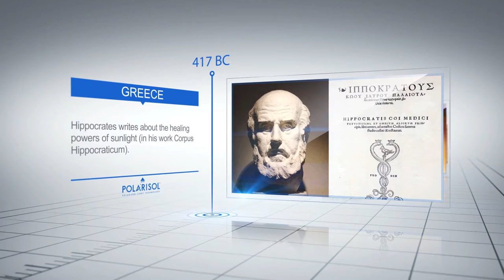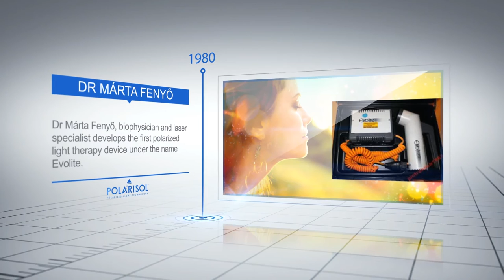Polarisol - The History of Light Therapy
The History of Light Therapy from ancient times to our day.